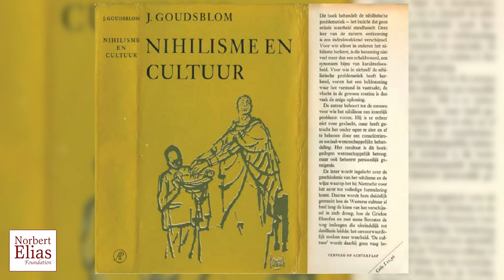Remembering Joop Goudsblom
With great sadness, we have to report that our friend Johan Goudsblom, co-founder and longtime chairman of the Board (1983–2017) of the Norbert Elias Foundation, died on 17 March.
In this video, we remember him and look back on his life.